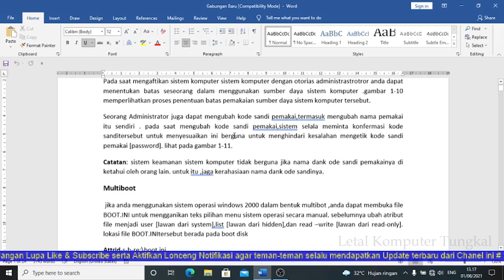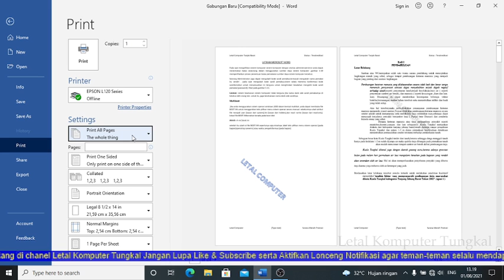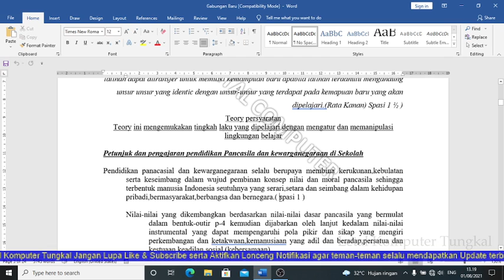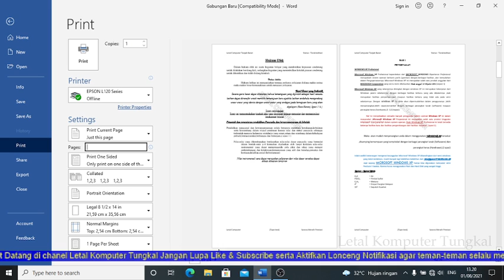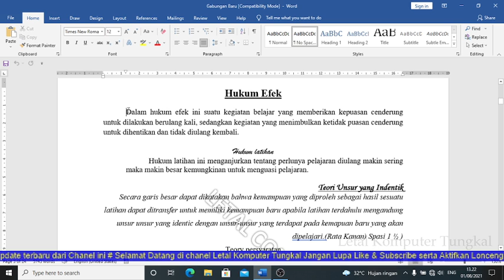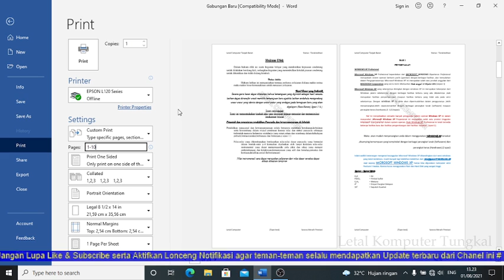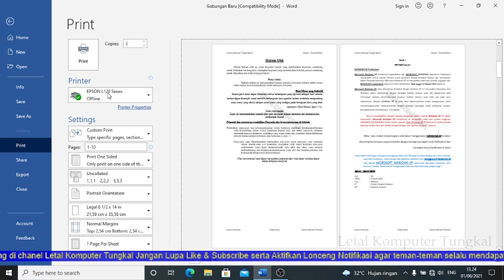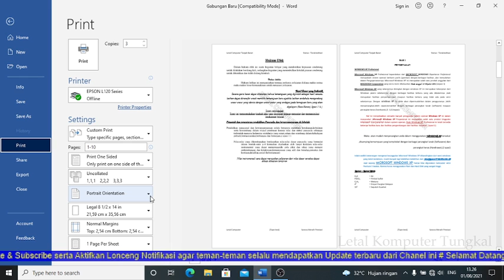Cara Ngeprint Dokumen di Word 2019 untuk Pemula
Pada tutorial kali ini akan dibahas dari dasar sampai mahir bagaimana Cara Ngeprint Dokumen di Word 2019 untuk Pemula.

Disini dijelaskan berbagai pilihan dalam mencetak dokumen hasil kerja di word 2019.

Ada banyak pilihan didalam mencetak dokumen di Word 2019, antara lain :
1. Print All Page
2. Print Current Page
3. Pages
4. Print Selection

Sebelum kita mencetak dokumen, pastikan pengaturan kertas dan batas margin sudah sesuai dengan yang diinginkan.